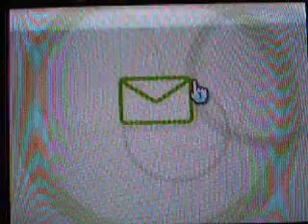Nintendo Channel Recommendations - Water Warfare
Perfect score. Can't stop playing this awesome game!